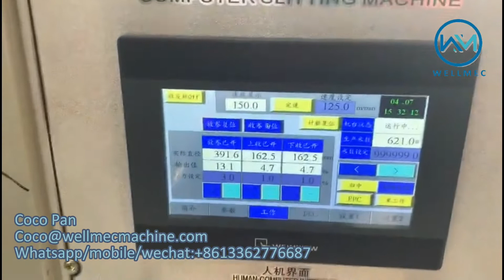Fully automatic Vertical slitting and rewinding machine TPU medical film slitter TPE slitter